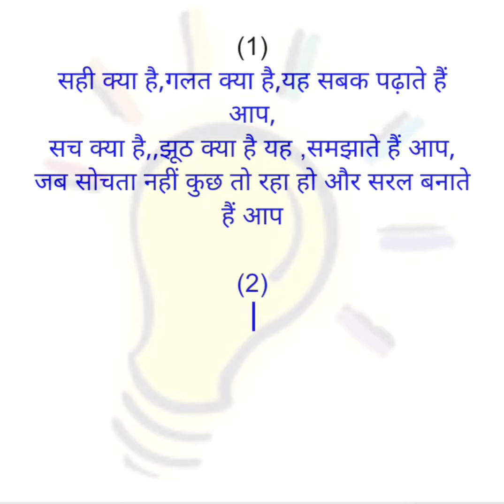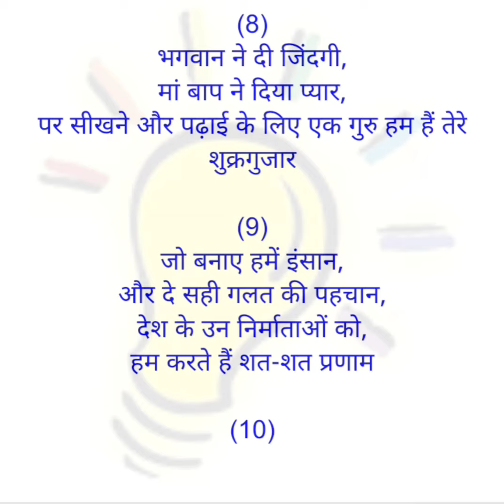शिक्षक दिवस पर दिल छू लेने वाली शायरी | Teacher day shayari image | टीचर डे शायरी | Hindi shayari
Teachers' Day is a special day for the appreciation of teachers, and may include celebrations to honor them for their special contributions in a particular field area, or the community in generalm
The birthday of Dr. Sarvepalli Radhakrishnan (5 September) is also celebrated as Teacher's Day in India since 1962.

31st August 2019, 7.pm